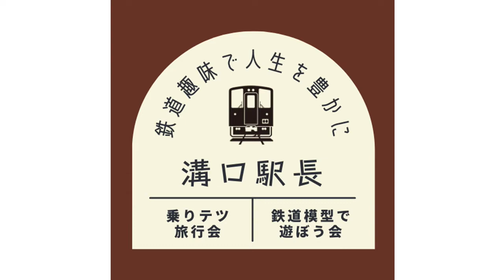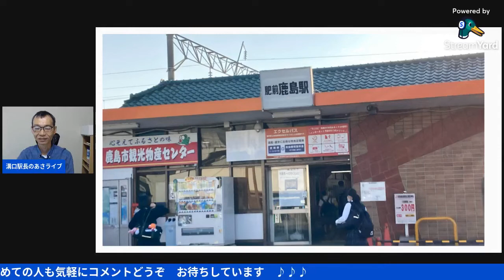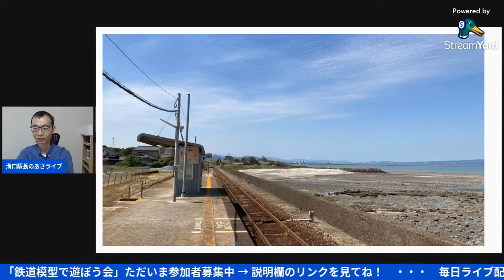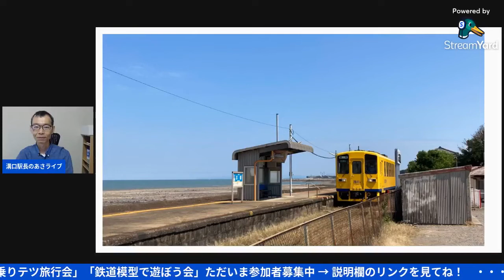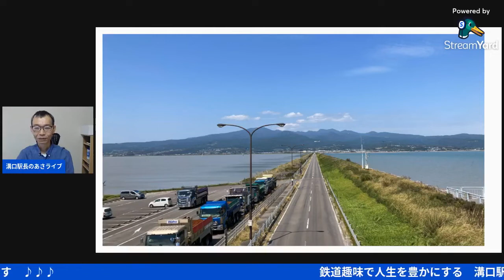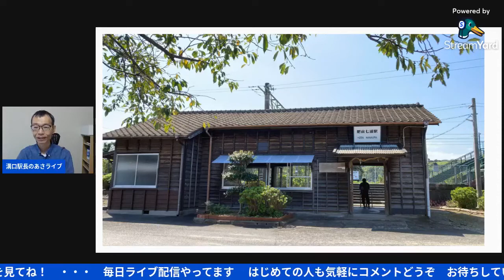［長崎旅］海が近い駅を訪ねて－島原鉄道 古部駅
長崎は海景色が素晴らしい路線、駅がたくさんあります。そのひとつ、島原鉄道の古部駅をレンタカーで訪ねました。

＼ 朝7時から、あさライブ配信中（不定休） ／
鉄道趣味で人生を豊かにする話を、毎日ひとつお届けしています。

▼溝口駅長の鉄道サークル　参加者募集中！